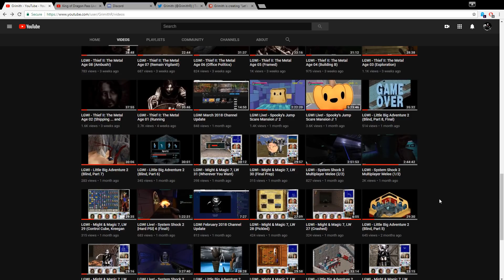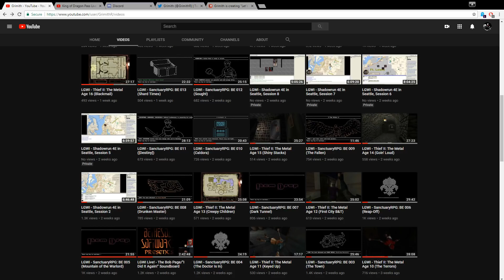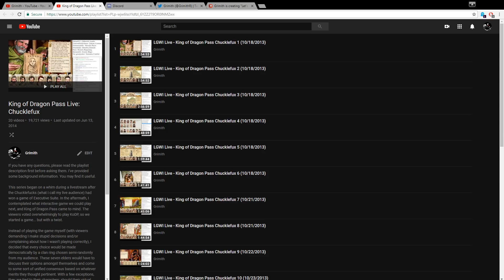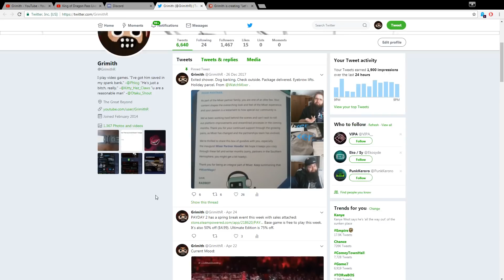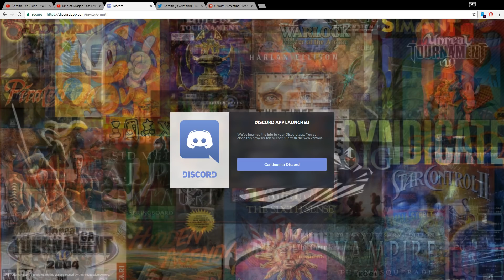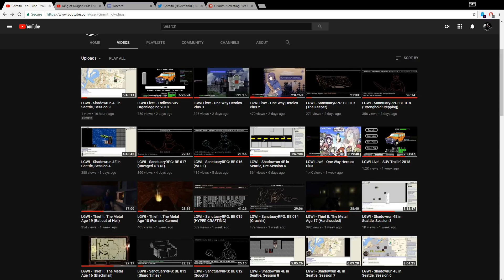LGWI April 2018 Channel Update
This update primarily serves to announce and detail the returning KING OF DRAGON PASS CHUCKLEFUCK DEMOCRACY event. Assuming my computer doesn't melt before then. To summarize:

First KoDP stream on Friday, May 4, 7:30 PM EDT.

- The clan ring will consist of everyone who contributed to the joke goal. They'll be given a special role on my Discord server for the event with the freedom to vocalize what we should do.

- Popular vote will carry every multiple choice event, allowing all viewers the opportunity to contribute towards (or sabotage) the run.

- Ya'll only get one shot at this. No matter how long it takes.

- If the streaming service I'm using decides to melt during the event, then I will switch streaming services for the event.